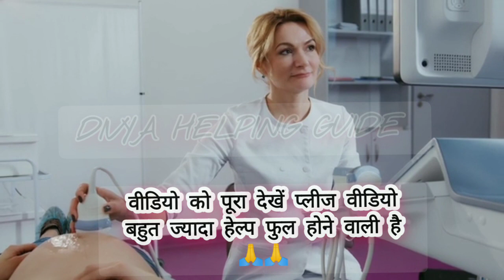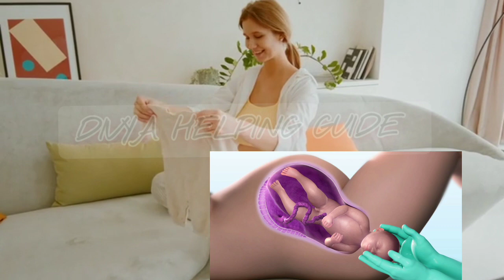9वें महीने में जरूर करें ये काम l 9 Month Of 🤰Pregnancy In Hindi l Normal Delivery Tips In Hindi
9वें महीने में जरूर करें ये काम l 9 Month Of Pregnancy In Hindi l Normal Delivery Tips In Hindi

About this video:- aaj ke is video me maine bataya hai ki pregnancy ke dauran garbhvati mahila ko aise koun si cheeje khani chahiye jisse baccha janm ki sahi position me aaye aur bachchedani ka muh samay par khule sath hi delivery me koi pareshani na ho..

Your Queries-
normal delivery
pregnancy
natural delivery
नॉर्मल डिलीवरी
easy exercise for normal delivery in hindi pregnancy tips
नार्मल डिलीवरी के लिए दादी माँ के नुस्खे
कैसे पता चलेगा डिलीवरी नार्मल होगा कि सिजेरियन
बिना दर्द के नार्मल डिलीवरी
नॉर्मल डिलीवरी कैसे होती
नॉर्मल डिलीवरी के लक्षण
नार्मल डिलीवरी Video
नार्मल डिलीवरी में टांके
नार्मल डिलीवरी प्रोसेस
normal delivery ke liye kya khaye
गर्भावस्था के 9वे महीने में क्या खाना चाहिए।
नॉर्मल डिलीवरी के लिए प्रेग्नेंसी के नौवें महीने में क्या खाएं।
नार्मल डिलीवरी के लिए क्या खाना चाहिए।
स्वस्थ प्रेगनेंसी के लिए क्या खाएं।
लेबर पेन शुरू करने के लिए क्या खाएं।
जल्दी खुले बच्चेदानी का मुंह के लिए क्या खाएं।
pregnancy ke 9 mahine mein kya khana chahie।
डिलीवरी को आसान बनाने के लिए क्या खाना चाहिए।
प्रेग्नेंसी के नौवें महीने में कैसा हो गर्भवती महिला का डाइट प्लान।
9th month pregnancy diet plan।
 9th month mai garbhwati mahila ka diet plan kaisa hona chahie।
नार्मल डिलीवरी के लिए गर्भवती महिलाएं क्या खाएं।
ऐसा क्या खाएं कि खुद शुरू हो लेबर पेन।
क्या खाएं कि नॉर्मल डिलीवरी हो।